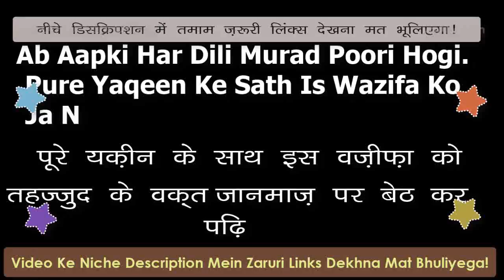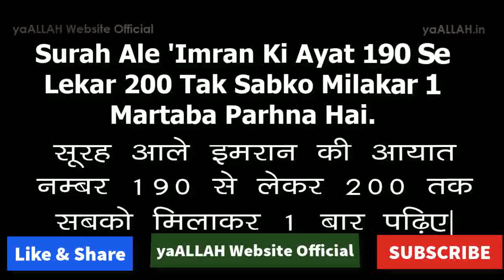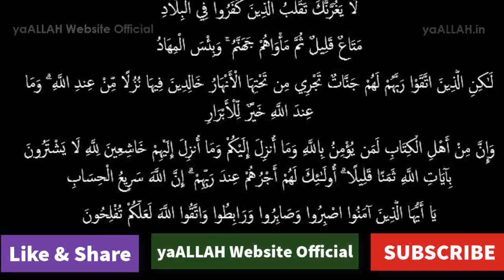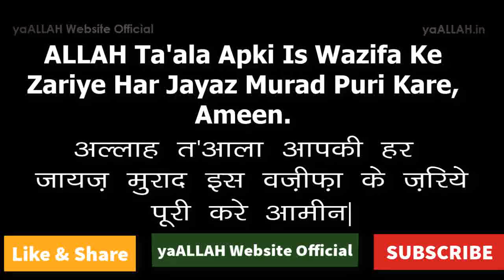Dili Murad Aur Khwahish Puri Hone Ka Wazifa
Surah Ale 'Imran Ayat No. 190 Se lekar 200:
إِنَّ فِي خَلْقِ السَّمَاوَاتِ وَالْأَرْضِ وَاخْتِلَافِ اللَّيْلِ وَالنَّهَارِ لَآيَاتٍ لِّأُولِي الْأَلْبَابِ
الَّذِينَ يَذْكُرُونَ اللَّهَ قِيَامًا وَقُعُودًا وَعَلَىٰ جُنُوبِهِمْ وَيَتَفَكَّرُونَ فِي خَلْقِ السَّمَاوَاتِ وَالْأَرْضِ رَبَّنَا مَا خَلَقْتَ هَـٰذَا بَاطِلًا سُبْحَانَكَ فَقِنَا عَذَابَ النَّارِ
رَبَّنَا إِنَّكَ مَن تُدْخِلِ النَّارَ فَقَدْ أَخْزَيْتَهُ ۖ وَمَا لِلظَّالِمِينَ مِنْ أَنصَارٍ
رَّبَّنَا إِنَّنَا سَمِعْنَا مُنَادِيًا يُنَادِي لِلْإِيمَانِ أَنْ آمِنُوا بِرَبِّكُمْ فَآمَنَّا ۚ رَبَّنَا فَاغْفِرْ لَنَا ذُنُوبَنَا وَكَفِّرْ عَنَّا سَيِّئَاتِنَا وَتَوَفَّنَا مَعَ الْأَبْرَارِ
رَبَّنَا وَآتِنَا مَا وَعَدتَّنَا عَلَىٰ رُسُلِكَ وَلَا تُخْزِنَا يَوْمَ الْقِيَامَةِ ۗ إِنَّكَ لَا تُخْلِفُ الْمِيعَادَ
فَاسْتَجَابَ لَهُمْ رَبُّهُمْ أَنِّي لَا أُضِيعُ عَمَلَ عَامِلٍ مِّنكُم مِّن ذَكَرٍ أَوْ أُنثَىٰ ۖ بَعْضُكُم مِّن بَعْضٍ ۖ فَالَّذِينَ هَاجَرُوا وَأُخْرِجُوا مِن دِيَارِهِمْ وَأُوذُوا فِي سَبِيلِي وَقَاتَلُوا وَقُتِلُوا لَأُكَفِّرَنَّ عَنْهُمْ سَيِّئَاتِهِمْ وَلَأُدْخِلَنَّهُمْ جَنَّاتٍ تَجْرِي مِن تَحْتِهَا الْأَنْهَارُ ثَوَابًا مِّنْ عِندِ اللَّهِ ۗ وَاللَّهُ عِندَهُ حُسْنُ الثَّوَابِ
لَا يَغُرَّنَّكَ تَقَلُّبُ الَّذِينَ كَفَرُوا فِي الْبِلَادِ
مَتَاعٌ قَلِيلٌ ثُمَّ مَأْوَاهُمْ جَهَنَّمُ ۚ وَبِئْسَ الْمِهَادُ
لَـٰكِنِ الَّذِينَ اتَّقَوْا رَبَّهُمْ لَهُمْ جَنَّاتٌ تَجْرِي مِن تَحْتِهَا الْأَنْهَارُ خَالِدِينَ فِيهَا نُزُلًا مِّنْ عِندِ اللَّهِ ۗ وَمَا عِندَ اللَّهِ خَيْرٌ لِّلْأَبْرَارِ
وَإِنَّ مِنْ أَهْلِ الْكِتَابِ لَمَن يُؤْمِنُ بِاللَّهِ وَمَا أُنزِلَ إِلَيْكُمْ وَمَا أُنزِلَ إِلَيْهِمْ خَاشِعِينَ لِلَّهِ لَا يَشْتَرُونَ بِآيَاتِ اللَّهِ ثَمَنًا قَلِيلًا ۗ أُولَـٰئِكَ لَهُمْ أَجْرُهُمْ عِندَ رَبِّهِمْ ۗ إِنَّ اللَّهَ سَرِيعُ الْحِسَابِ
يَا أَيُّهَا الَّذِينَ آمَنُوا اصْبِرُوا وَصَابِرُوا وَرَابِطُوا وَاتَّقُوا اللَّهَ لَعَلَّكُمْ تُفْلِحُونَ

🌐 Is wazifa ko par padhne ke liye is link par click kijiye/इस वज़ीफ़ा को या अल्लाह वेबसाइट पर पढ़ने के लिए इस लिन्क पर क्लिक कीजिए